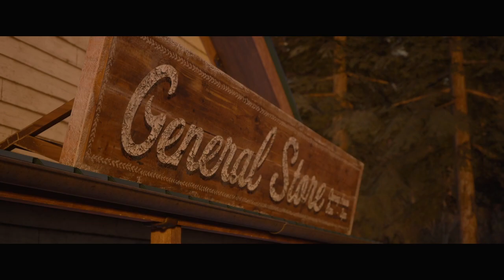The Quarry (Xbox series x) video part 8